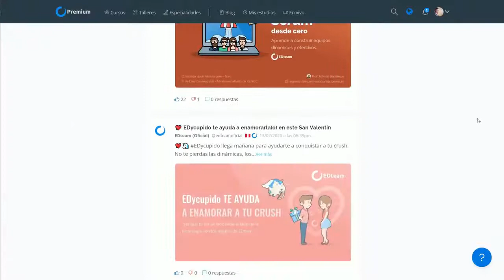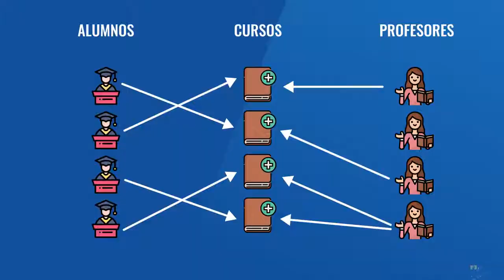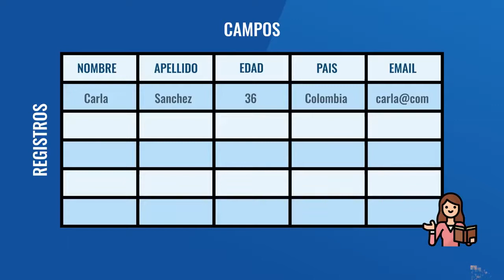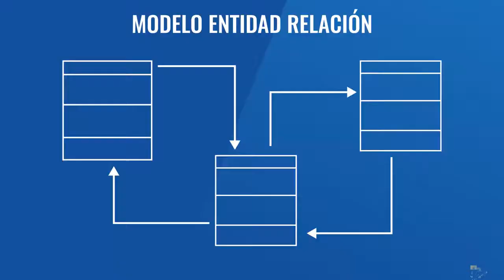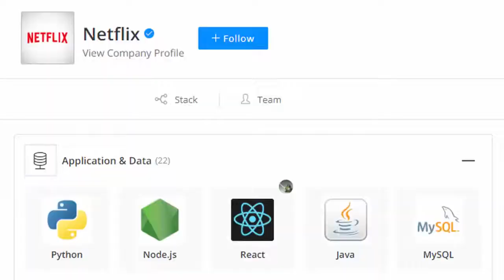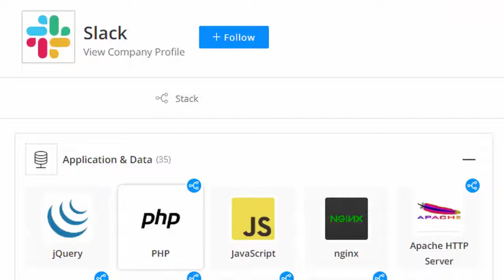¿Qué son las BASES DE DATOS y cómo funcionan